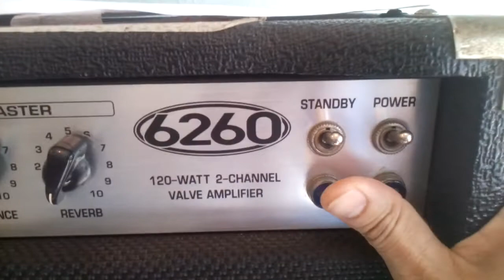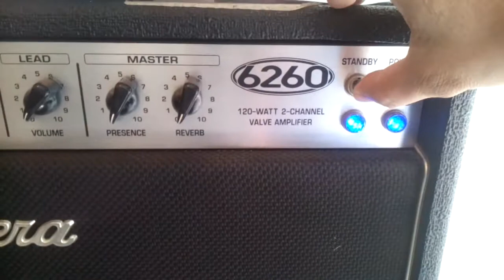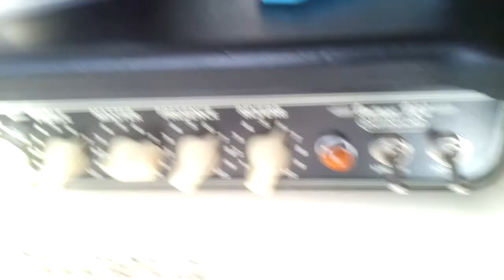แนะนำการใช้แอมป์หลอด By. O.C.music&sound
แนะนำการเปิดปิดตู้แอมป์หลอดครับ